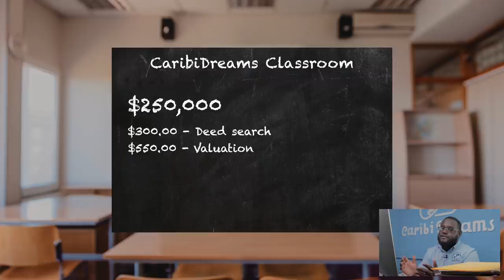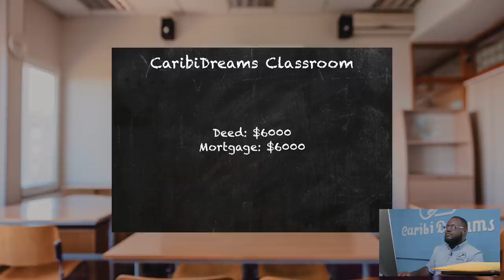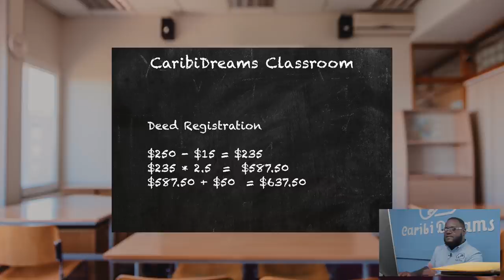Buying a house in St. Vincent and the Grenadines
In this episode of Caribidreams TV, we break down the cost of buying a property in St. Vincent and the Grenadines.